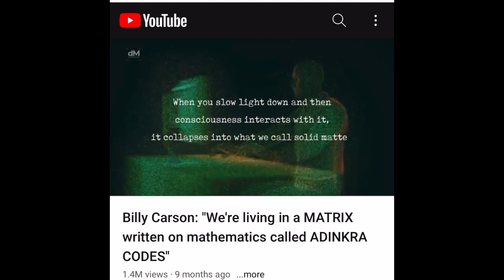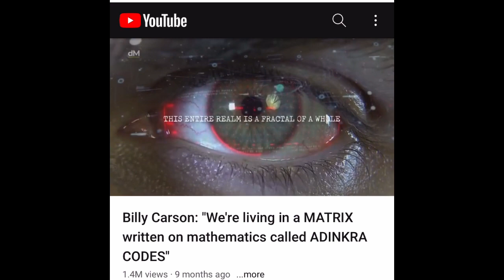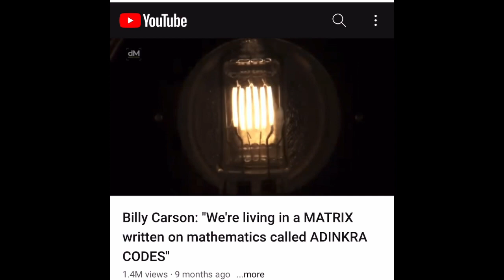Everything is light the rest is illusion